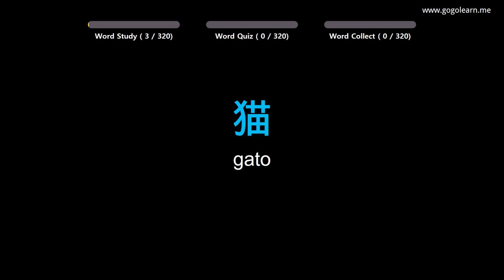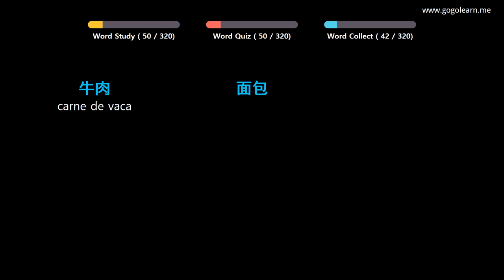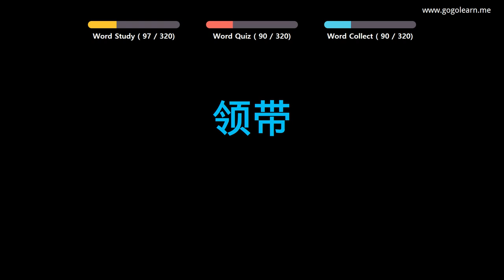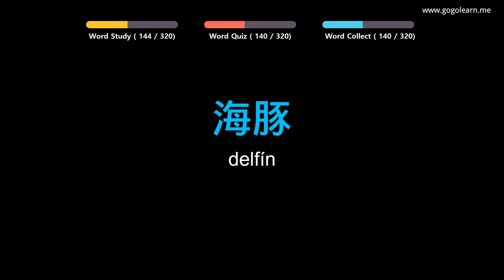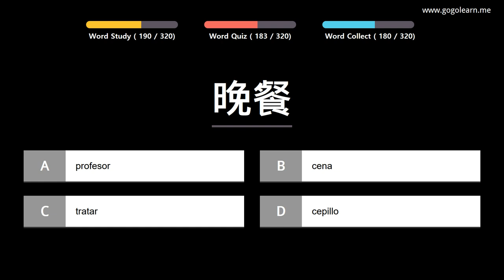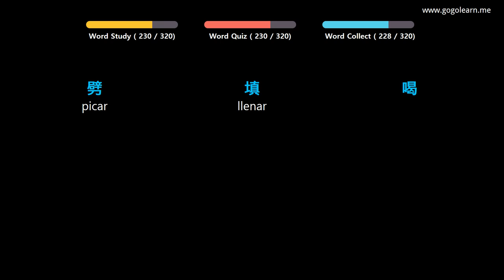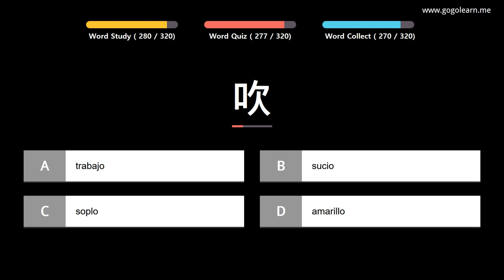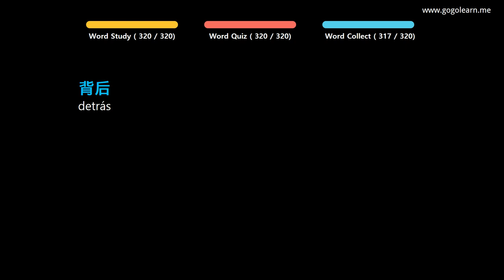Aprender Chino | Vocabulario Chino Estudiante de primaria | Golearn